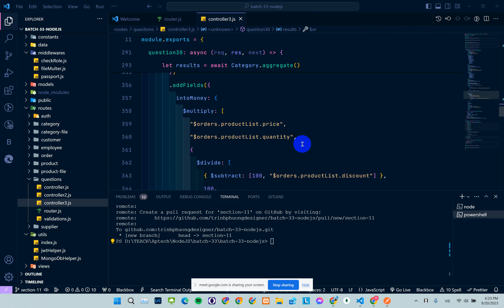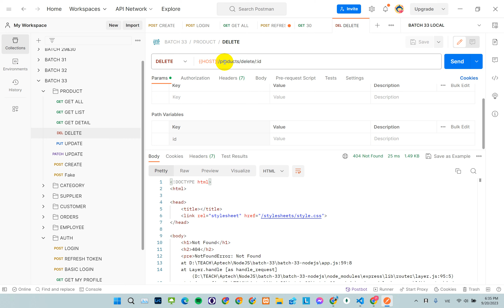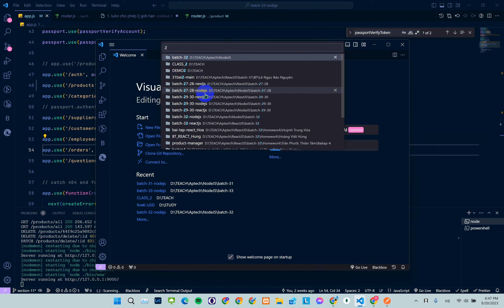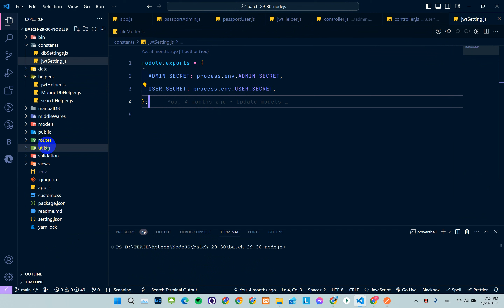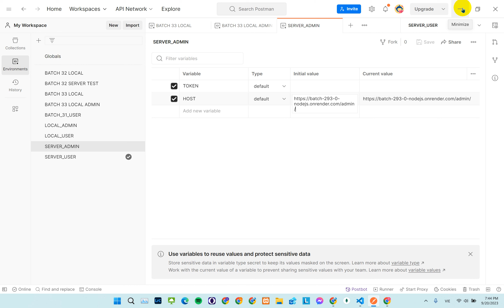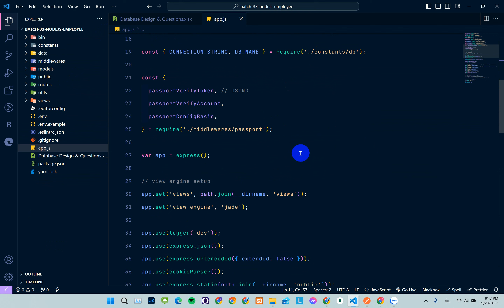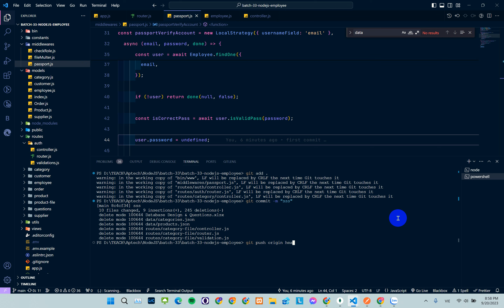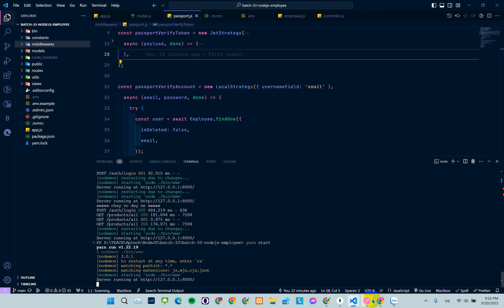Batch R&N 32 & 33 | NodeJS [20 09 2023] Authentication with JWT & Deploy